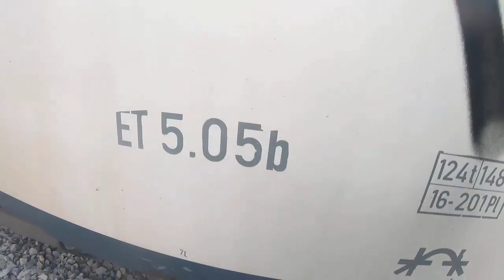DD CREW (Graffiti Scenes #1)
Das Videomaterial in diesem Video wurde anonym zugesendet. Die gezeigten Szenen sind in keinem Fall zur Nachahmung geeignet und es wird für das Videomaterial keine Haftung übernommen. Dieser Kanal distanziert sich ausdrücklich von allen illegalen Aktivitäten, es dient alles lediglich zur Dokumentation!

NachtAktiv Magazin 2 is coming soon!

Danke für das Videomaterial!